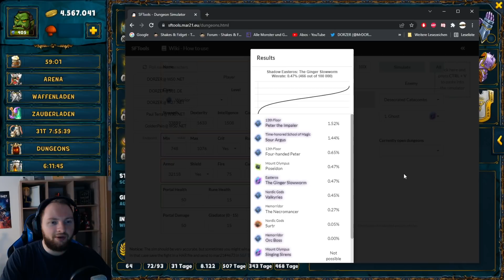Shakes & Fidget - Dungeons werden geballert auf W50! *1057 SFGame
Es sind heute mal wieder einige Dungeons fällig auf W50 uvm. in Shakes and Fidget.